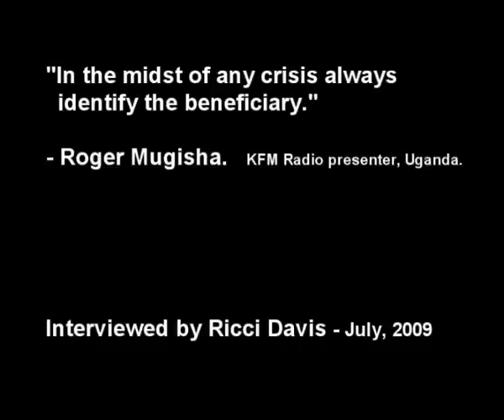Roger Mugisha - Fighting "AIDS" = funding "AIDS" part 1 of 3